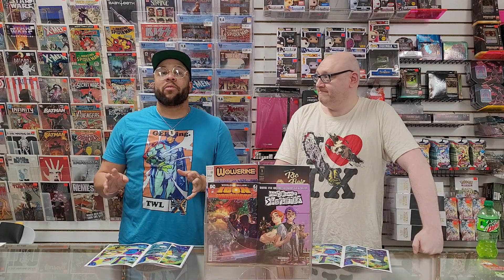BWRAO One-Shot: The Avengers: War Across Time #4 from Marvel Comics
Victor and Ryan talk about some good, old time comic adventures with the latest issue of The Avengers: War Across Time from Marvel Comics.